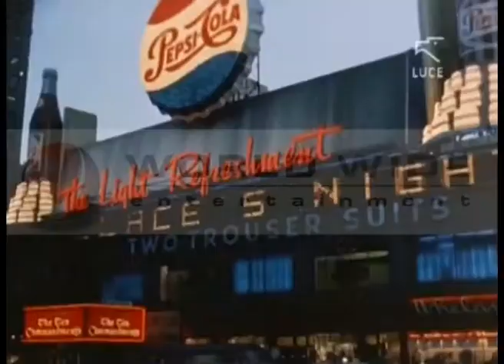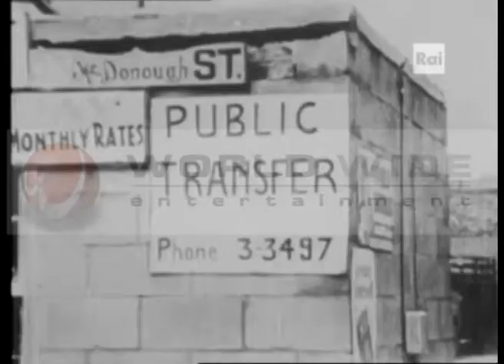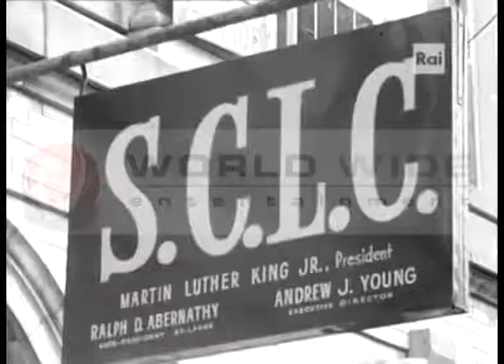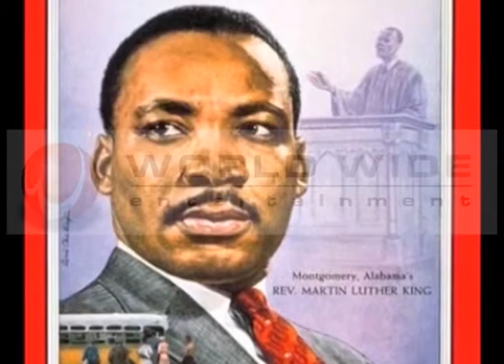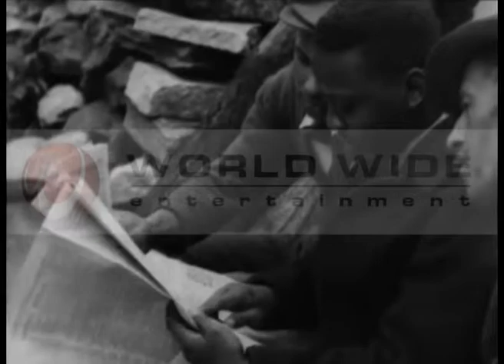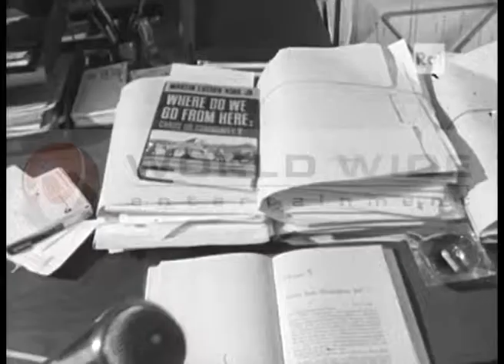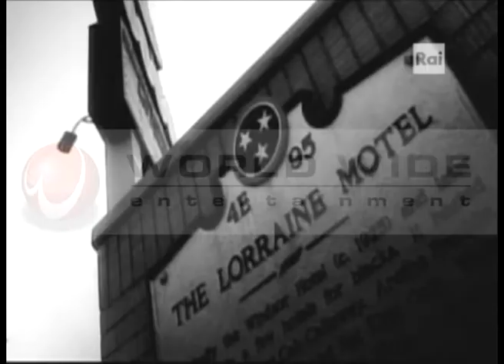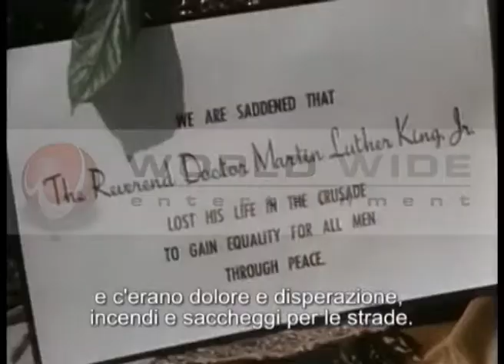Words That Change The World